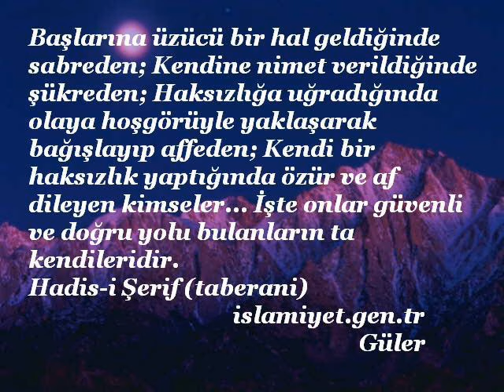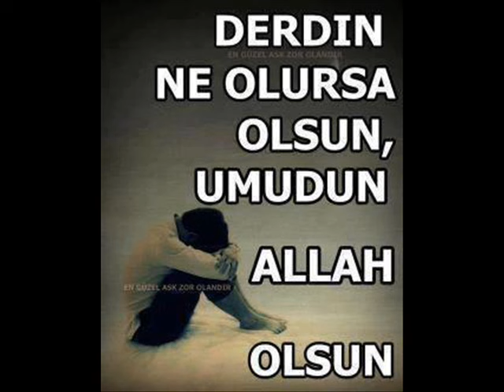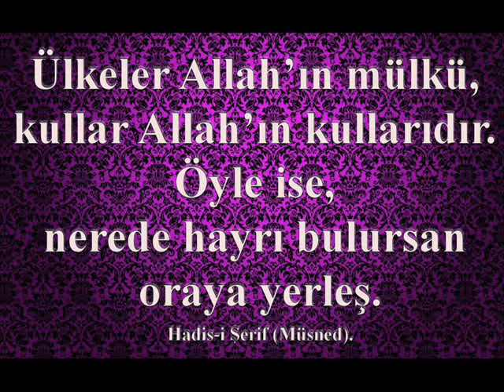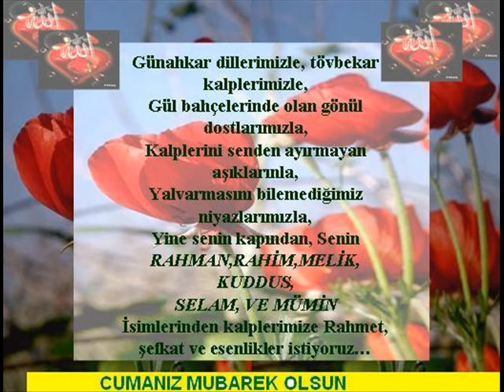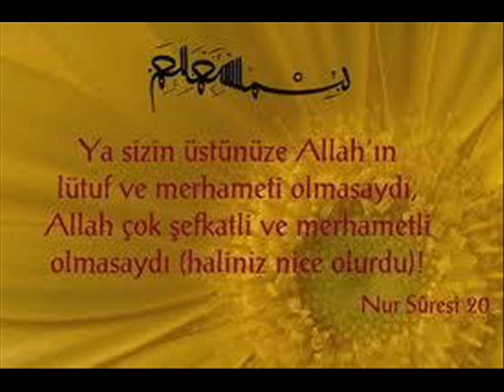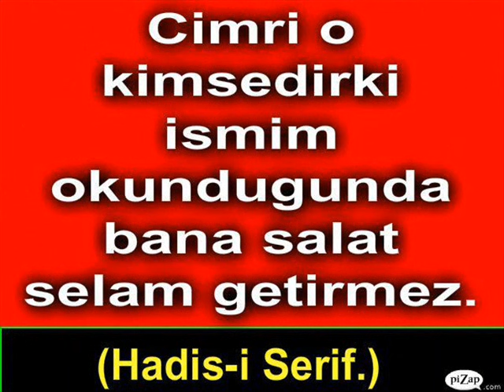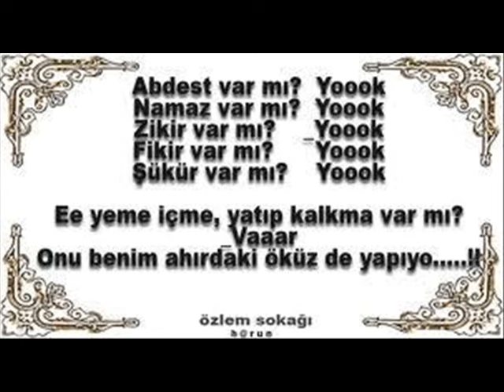ISLANDI SECCADEM GÖZ YAŞLARIMLA KLİP